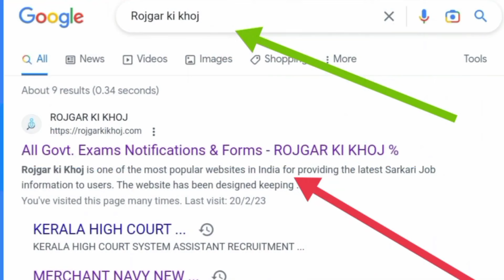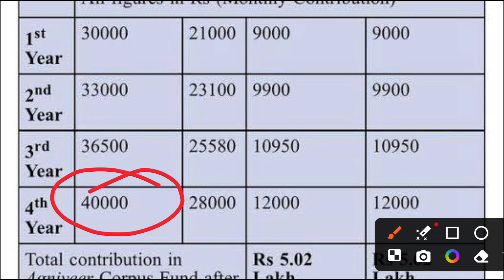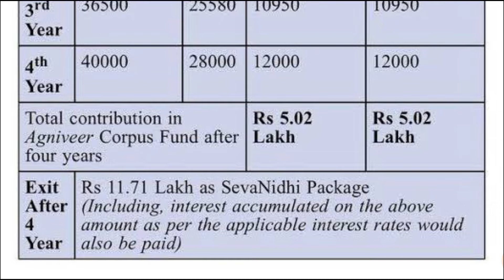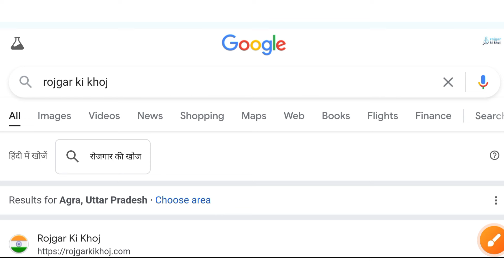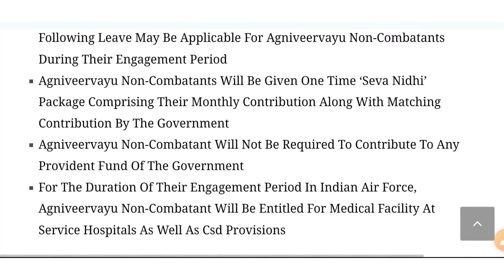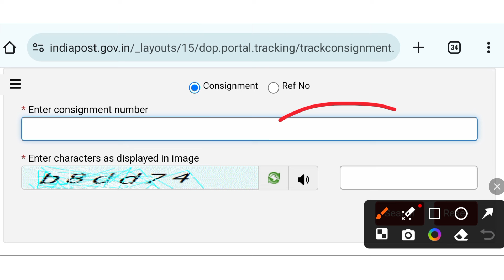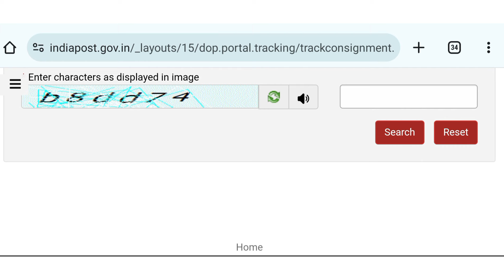Good News 🎉|| Airforce Non Combatant Admit Card 2024 ✅|| Airforce Non Combat Admit Card & Exam Date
About This Video ⏭️ Aaj ki Video me humne apko Airforce Non Combatant New Vacancy Syllabus 2024 & Airforce Non Combatant Syllabus Ke bare me btaya hain.